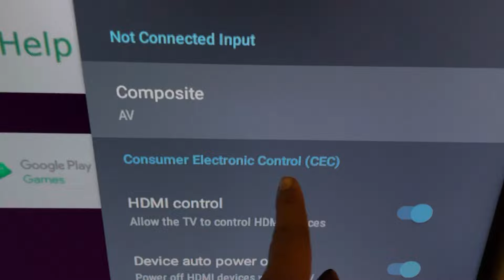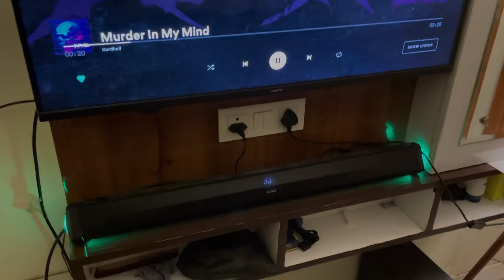GOVO GOSURROUND 610/620/900/920 HDSoundbar HDMI ARC Problem ? 🔥🔥🔥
soundbar,
soundbar test,
soundbar vs home theater,
soundbar for tv,
soundbar review,
soundbar with subwoofer,
soundbars 2022,
soundbar for pc,
soundbar samsung,
soundbar review 2022,
soundbar dolby atmos,
soundbar 2022,
soundbar sound test,
soundbar and subwoofer,
soundbar a450 samsung,
soundbar a40r samsung,
soundbar arc setup,
soundbar atmos,
soundbar a550 samsung,
soundbar a450 samsung how to connect,
soundbar audio delay,
soundbar above tv,
soundbar and subwoofer setup,
ambeo soundbar,
atmos soundbar,
apollo supreme soundbar,
awei y999 soundbar review,
a550 soundbar,
a450 soundbar,
a7000 sony soundbar,
awei soundbar,
affordable soundbar,
amkette soundbar,
soundbar bass test,
soundbar best,
soundbar bose,
soundbar buying guide 2022,
soundbar bose 900,
soundbar bracket for tv,
soundbar budget,
soundbar built in subwoofer,
soundbar best 2022,
soundbar bluetooth speaker,
best soundbar 2022,
bose soundbar 900,
best soundbar,
boat soundbar,
best soundbar under 10000,
blaupunkt soundbar,
boat aavante 2000 soundbar 160w,
best soundbar under 5000,
bose soundbar,
best soundbar for tv,
soundbar connected to tv,
soundbar chicago,
soundbar comparison,
soundbar comparison 2022,
soundbar connect to smart tv,
soundbar channels explained,
soundbar connected to tv but no sound,
soundbar connect to subwoofer,
soundbar check music,
creative soundbar,
connect subwoofer to soundbar,
connect lg soundbar to tv,
soundbar diy,
soundbar demo,
soundbar dolby atmos 2022,
soundbar delay,
soundbar digital trends,
soundbar digital optical audio output,
soundbar disassembly,
soundbar delay samsung,
soundbar doesn\'t turn on with tv,
soundbar desk setup,
dolby atmos soundbar,
diy soundbar,
devialet soundbar,
denon soundbar,
dolby atmos soundbar under 10000,
diy soundbar with subwoofer,
desktop soundbar,
dell soundbar,
dolby atmos soundbar test,
difference between soundbar and home theatre,
soundbar echo fix,
soundbar earc,
soundbar earc atmos,
soundbar equalizer settings,
soundbar experience,
soundbar explained,
soundbar exchange offer,
soundbar for monitor,
soundbar for lg c1,
soundbar for projector,
soundbar for home theater,
soundbar for gaming,
soundbar for computer,
soundbar for car,
soundbar for music,
soundbar for ps5,
soundbar for samsung tv,
f&d e200 plus soundbar speaker,
f&d e200 soundbar speaker,
f&d t 200x 70 w bluetooth soundbar,
fingers soundbar,
f&d soundbar with subwoofer,
soundbar gaming,
soundbar gadgetin,
soundbar guide,
soundbar golf cart,
soundbar gaming setup,
soundbar guy,
soundbar geekyranjit,
soundbar gmc,
soundbar gamer husky gaming snow 4w rgb - hss-4w,
soundbar giá rẻ,
lg soundbar,
gaming soundbar,
gov soundbar,
gadgetin soundbar,
geekyranjit soundbar,
g700 sony soundbar,
geoyeao soundbar,
golf cart soundbar,
ginza soundbar,
good soundbar for tv,
soundbar hdmi connect to tv,
soundbar home theatre,
soundbar hdmi arc,
soundbar hookup to tv,
soundbar hisense,
soundbar hanger,
soundbar hdmi vs optical,
soundbar harman kardon,
soundbar hdmi arc not working,
soundbar hdmi,
how to connect soundbar to tv,
how to connect samsung soundbar to tv,
how to connect vizio soundbar to tv,
hdmi arc cable for soundbar,
how to connect lg soundbar to tv,
how to connect jbl soundbar to tv,
hisense soundbar,
how to connect zebronics soundbar to tv,
how to connect samsung soundbar to subwoofer,
home theater vs soundbar,
soundbar installation to tv,
soundbar installation,
soundbar installation on wall,
soundbar in truck,
soundbar is not working,
soundbar insignia,
soundbar in apartment,
soundbar india,
soundbar india 2022,
soundbar in pakistan,
insignia soundbar,
infinity jbl sonic b200wl soundbar,
itel soundbar,
iball soundbar,
install soundbar to tv,
install samsung soundbar to samsung tv,
installation of boat soundbar,
india best soundbar,
which is the best soundbar,
what is a soundbar for tv,
soundbar jbl,
soundbar jbl 5.1,
soundbar jbl 2.1,
soundbar jbl 9.1,
soundbar j series samsung,
soundbar jbl sb160,
soundbar jbl 2.0,
soundbar jbl vs sony,
soundbar jbl 2.0 80w,
soundbar jbl bar 9.1,
jbl soundbar,
jbl 5.1 soundbar,
jbl 9.1 dolby atmos soundbar,
jbl 9.1 soundbar,
jbl 2.1 soundbar with wireless subwoofer,
jbl soundbar 2.1,
jbl 5.1 soundbar sound test,
jbl 9.1 soundbar sound test,
jbl 5.1 soundbar setup,

mi soundbar,
mivi soundbar 100w,
mivi soundbar 60w,
motorola soundbar,
mivi fort s24 soundbar,
modernista maestro bar 20w bluetooth soundbar speaker,
mi soundbar sound test,
mivi fort s16 soundbar,
motorola soundbar 160w,
new soundbar,
new samsung soundbar 2022,
no sound from soundbar when connected to tv,
new dolby atmos soundbar 2022,
soundbar or home theatre which is best,
soundbar optical cable,
soundbar on wall,
soundbar optical vs hdmi,